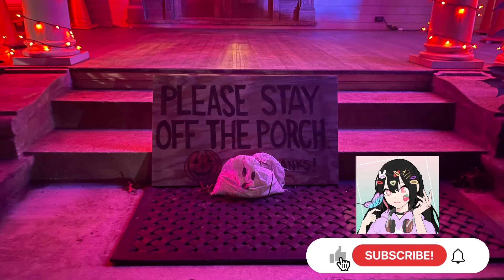House of monsters 😱😱😱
🏠🎃Visiting the House full of Halloween displays.
It’s an amazing experience and also scary. 😊😱😊😱

📍🗺️🏠You should visit that house in Brooklyn, N.Y. too.

BACKGROUND MUSIC🎵🎵